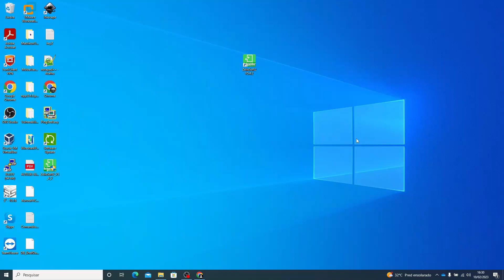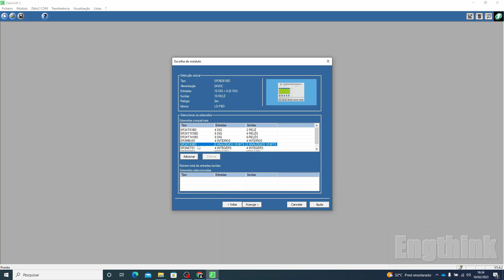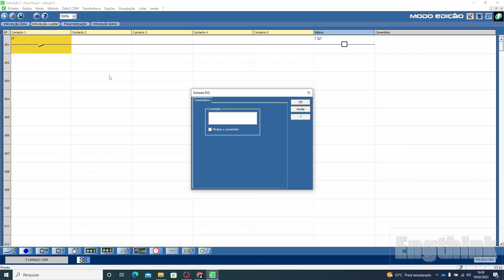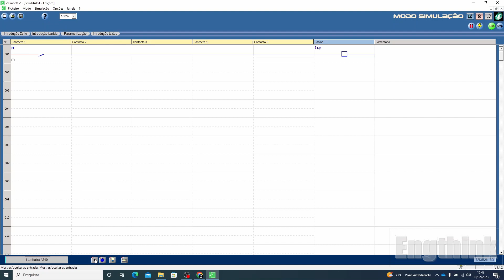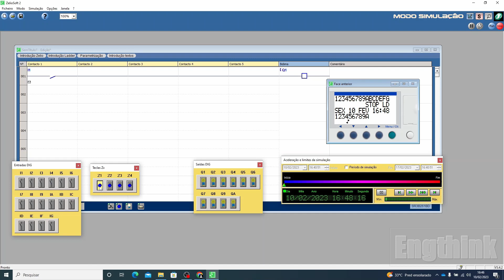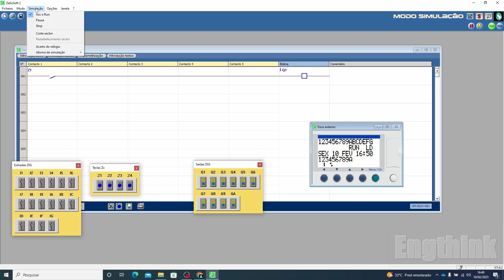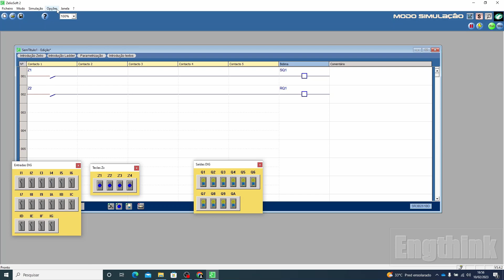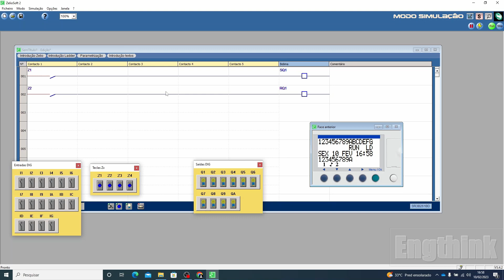CLP Zelio - Introdução a Programação e Simulação com Zelio Soft 2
Este vídeo demonstra os passos básicos para programar e simular o CLP Zelio através da ferramente de software Zelio Soft2.

O CLP Zelio pode ser classificado como um relé programável ou micro CLP, apesar disso possui recursos muito úteis, como temporizadores com diversas funções, relógico interno, funções para agendamento de acionamentos e software gratuito para programação além da possibilidade de programação diretamente pelos botões e display.

01:06 Criando novo projeto escolhendo o modelo do CLP Zelio
04:02 Escolha de módulos de expansão
04:20 Escolha da linguagem de programação Ladder ou FBD
05:36 Modo de edição para programação
07:39 Inserindo contato (entrada digital) e bobina (saída digital) no programa
09:36 Inserindo comentários no programa
10:15 Simulação da programação realizada
11:50 Cores vermelho e azul mostrando energizado ou desenergizado
12:20 Menus de Entradas e Saídas
14:12 Janela com display e botões do CLP
16:55 Programando os botões do display
19:20 Outros tipos de bobinas para Saída Digital
20:25 Bobina de impulso (telerruptor)
24:03 Bobina de set e reset